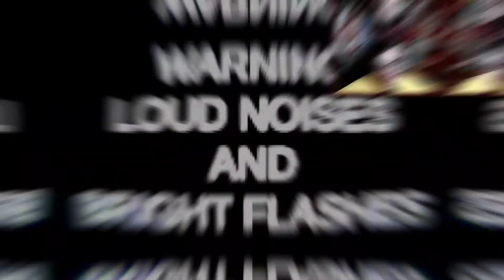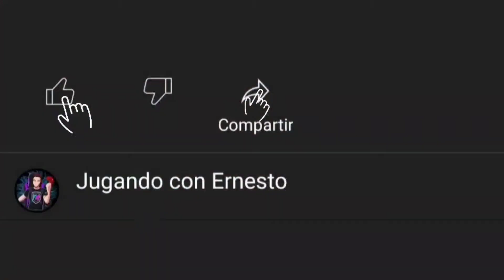CONTEMPLANDO El VACIO THE ODD DOOR - Jugando con Ernesto *JUEGO DE TERROR*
⬇️⬇️⬇️ÁBREME⬇️⬇️⬇️
Hey qué tal a todos! Aquí les traigo un JUEGO de TERROR / HORROR GAME PSICOLOGICO, abierto a tu interpretación, espero que lo disfrutes, deja tu like, coméntame aquí abajo si te gustaría ver más JUEGOS DE MIEDO en el canal, comparte este vídeo con todos tus amigos y suscríbete 😃